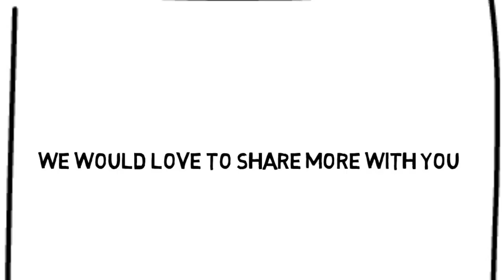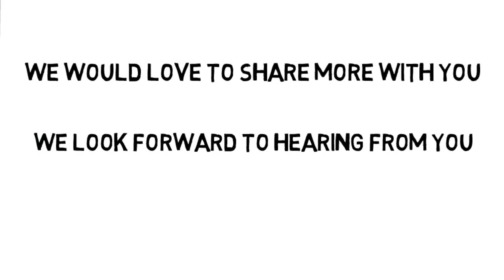video graphic studio, Adelaide Video Marketing debt counseling ad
video graphic studio, Adelaide Video Marketing debt counseling